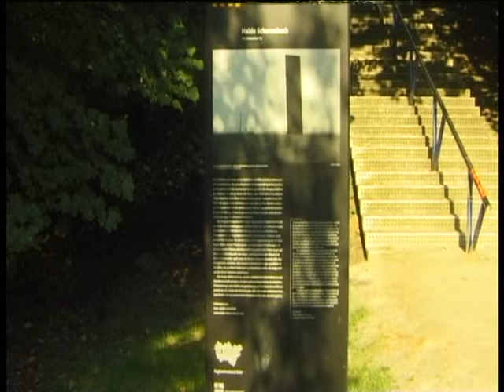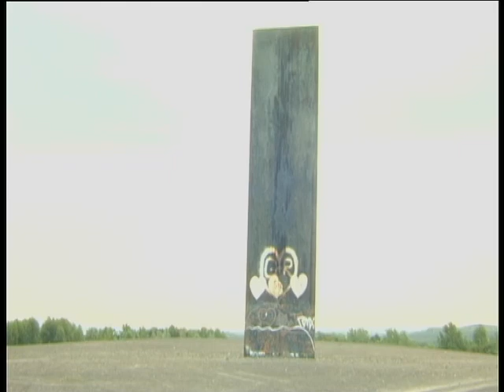Halde Schurenbach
Ein Beschwerlicher Aufstieg der sich Lohnt